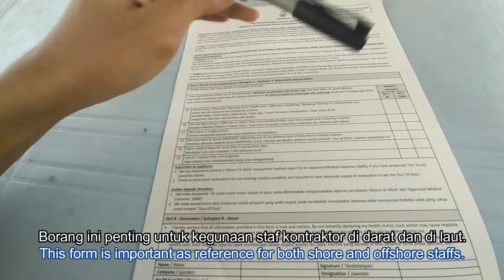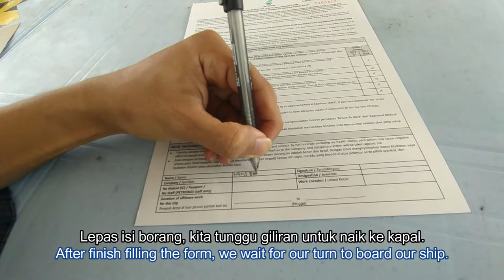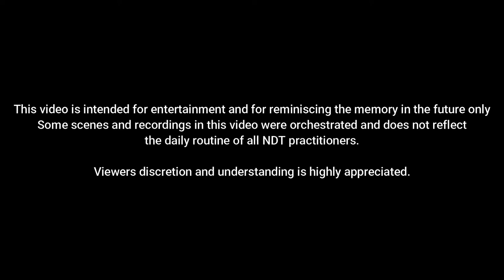OFFSHORE VLOG | MOB day to Zamrud